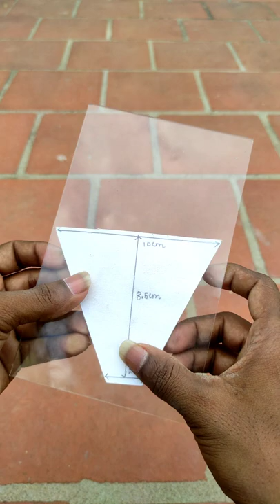make 3D hologram projector 💯